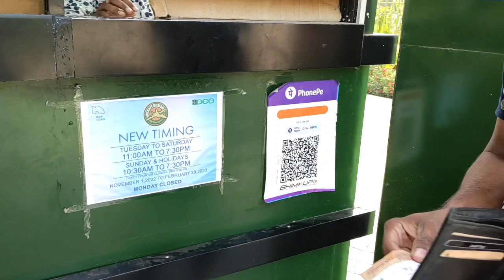কলকাতার রাস্তায় এল যুদ্ধ বিমান কেন 🤔 ? Aircraft Museum || Ticket Price কত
Travel With Biswajit Singh

ভিডিওটা ভাল লেগে থাকলে অবশ্যই ভিডিওটাকে একটি 👍লাইক করবেন

ভিডিওটি  বন্ধুদের সঙ্গে শেয়ার করে দেবেন

আরো এরকম ভিডিও পেতে আমাদের চ্যানেল এর সঙ্গে থাকুন

আশা করব ভিডিওটা আপনাদের সবারই ভালো লেগেছে

এতদুর আসার জন্য সবাইকে অনেক অনেক ধন্যবাদ

আমাদের এই চ্যানেলে সদস্য হওয়ার জন্য অনেক অনেক ধন্যবাদ

            ভিডিওটা সম্পূর্ণ দেখার জন্য ধন্যবাদ

Camera :- Dipu
Host :- Biswajit & Dipu
Editing :- Biswajit